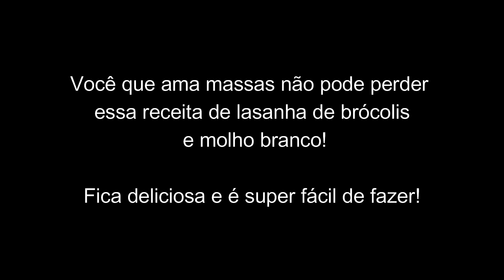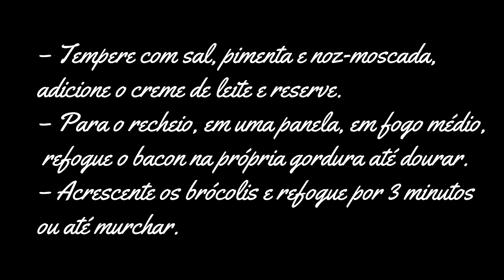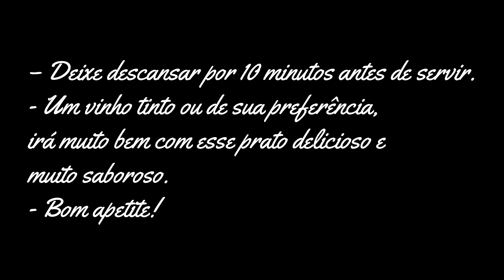Lasanha de brócolis com molho branco - Família AVôVó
Um prato delicioso e que fica muito saboroso. E, o melhor, é fácil de fazer e você vai adorar. Vem ver como preparar esse lasanha de brócolis com molho branco.